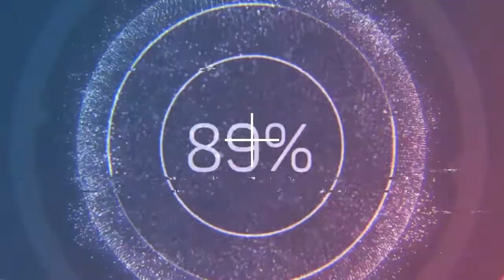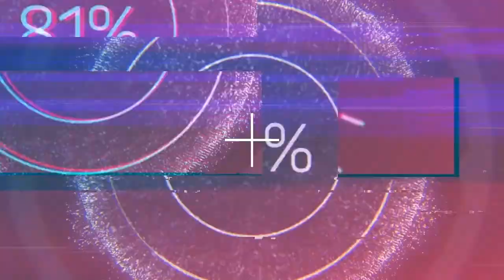Rusiyanı kompensasiya edə biləcək dövlət Türkiyədir - iqtisadiyyat da versin, sərmayəsini də qoysun